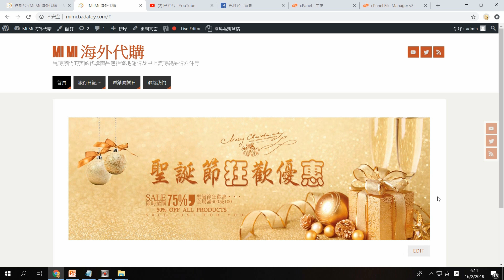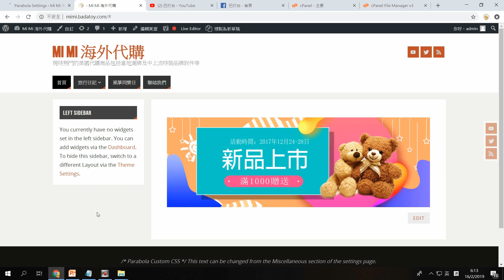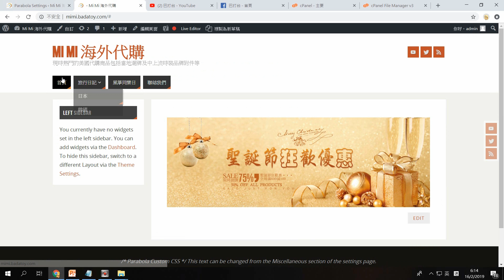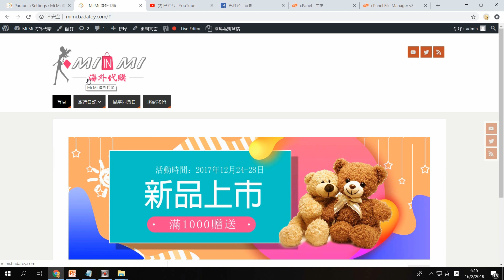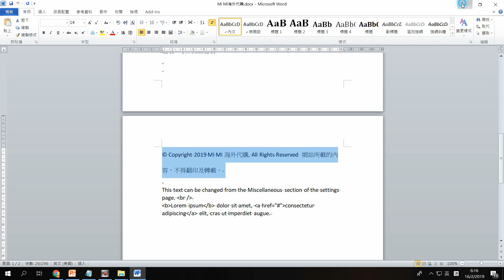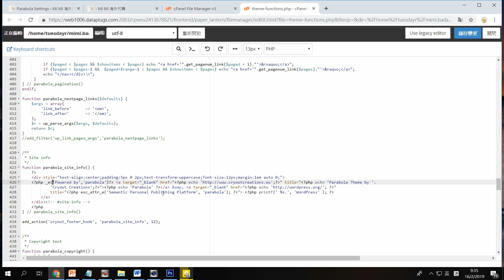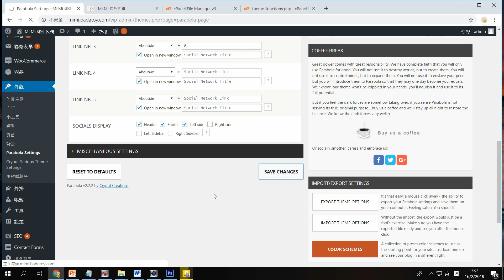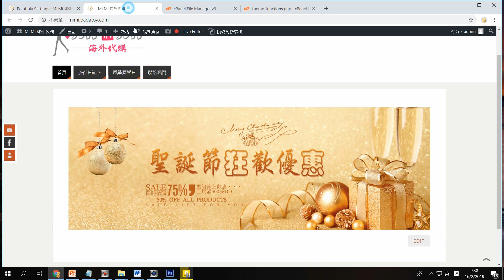Wordpress 教學十五 嵌入Logo，編寫Footer及連結Facebook /YouTube ((小小IT教室))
巴打台網址